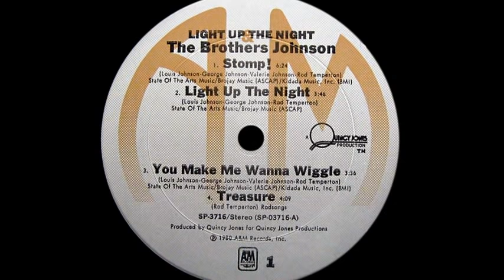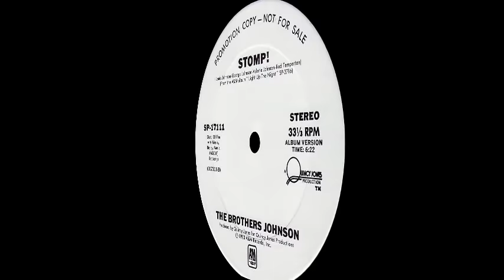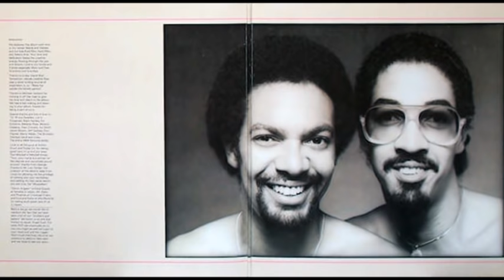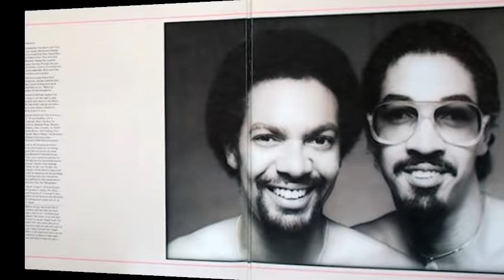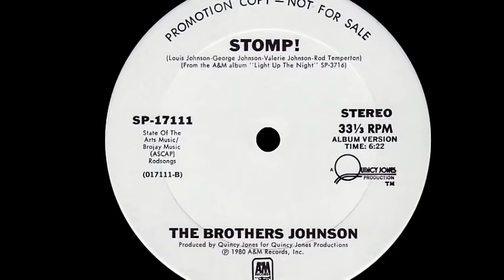Brothers Johnson ~ Stomp! 1980 Disco Purrfection Version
Summer in the 70's would not have been the same without "I'll Be Good To You", "Get The Funk Out Of My Face" and "Strawberry Letter #23"...man the sounds those brothers came up with to go with the titles Quincy would throw at them. When it came to "Stomp", George thought it was a good title, but inspiration escaped him when it came to actually writing the words and music. In a marathon overnight writing session, notes were furiously written, then just as furiously crumpled up and thrown in the wastebasket. Soon, a return to the wastebasket to pull out some of the discarded music resulted in the #1 R&B and Disco/Dance chart hit "Stomp!" After the song was completed, instead of heading off to bed, he booked studio time with Quincy that afternoon, sang it once and called it a day. This is funky disco, another one where the album version was the extended version. it was a hit in the spring of 1980 and I was kinda feeling this one could use a slight makeover...and I'm glad I did this one!